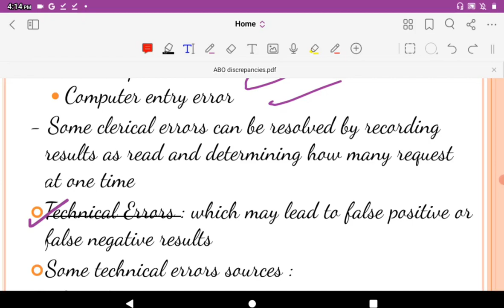8 Introduction to ABO Discrepancies 3